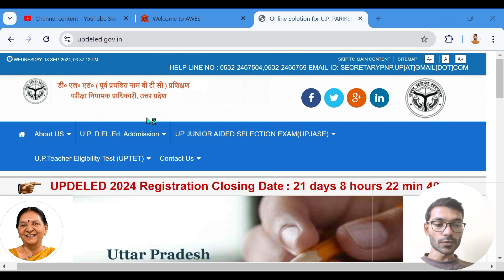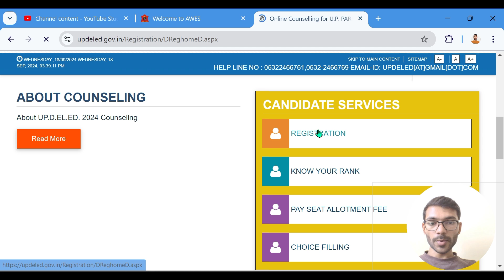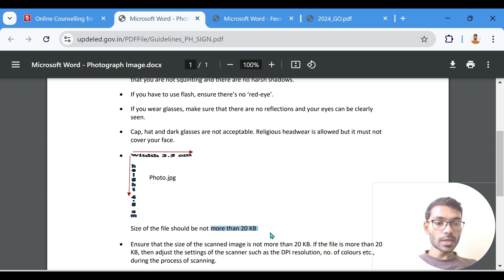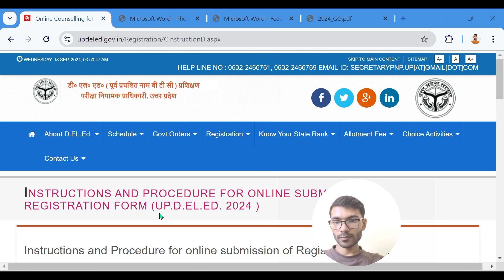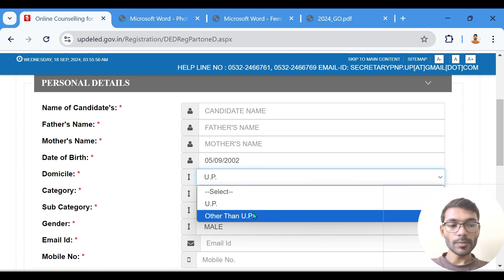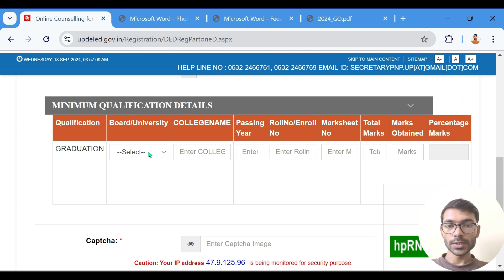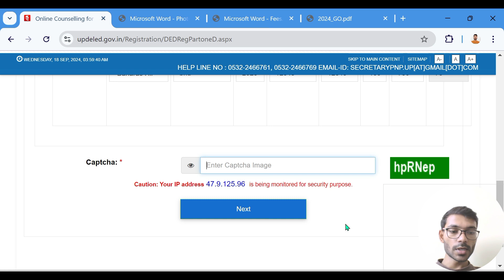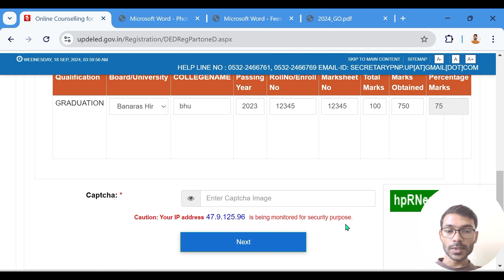Up DELED / BTC online Registration | DELED online form 2024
Up Deled online registration Start ho gya hai,, agar apko bhi BTC / DELED me admission Lena hai , to apko Up DELED me online form bharna padega,
Is video me online form bharne ka complete process bataya gya hai .

Some Useful Books
1. Rich dad poor dad👇

Up Deled registration form 2024
Up diploma in elementary education
Up BTC online form
Btc form kaise bhare
BTC form kaise fill kare
How to fill BTC form online
How to fill up Deled form online
DELED form kaise bhare
Up Deled registration process
DELED form bharne ka complete process
Diploma in elementary education admission
DELED admission 2024
BTC admission form
Satyendra Singh, Navoday Academy